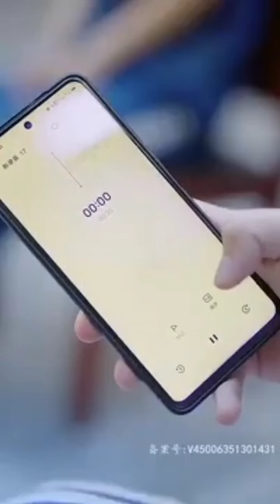Romantic love❤ story /Final Part /mini drama in tamil/best tamil review/ Tamil explanation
@TrEnDy BoZz

One night stand love story❤

Thanking you!